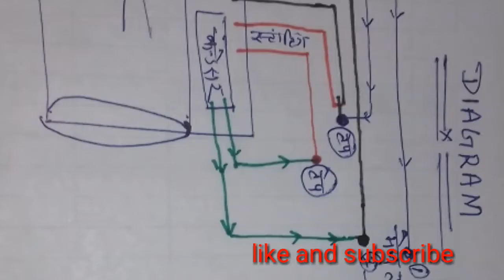मोटर वाइंडिंग के समय कनेक्शन की तारें कैसे जोडे ।ऑटो कट की तार बाहर निकाल कर720 30 3 78 Oct212022 01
मोटर वाइंडिंग के समय कनेक्शन की तारे कैसे जोड़े ||ओटो कट की तार बाहर निकाल कर||

#4 वायर वाली पानी वाली मोटर का कनेक्शन कैसे करे
पानी की मोटर का कनेक्शन
टुल्लू पंप मोटर उल्टा चल रहा है
टल्लू पंप मोटर वाइंडिंग कैसे करें
#1hp motor connection diagram
पानी की मोटर के तार कैसे जोड़े जाते हैं
मोटर कैसे जुड़ा जाता है
मोटर कनेक्शन कितने प्रकार की होती है
# पंप की वायरिंग कनेक्शन कैसे करें चल नहीं रहा है
पानी का मोटर कनेक्शन कैसे करें
#1 एचपी पानी मोटर का कनेक्शन करें
पानी की मोटर में कनेक्शन
3wire वाली टुल्लू पंप के कनेक्शन का तरीका
पानी की मोटर पानी नहीं उठा रही है